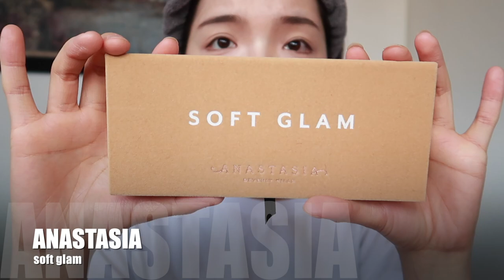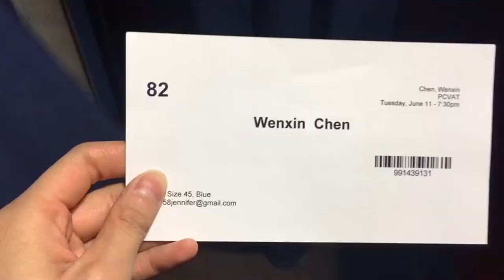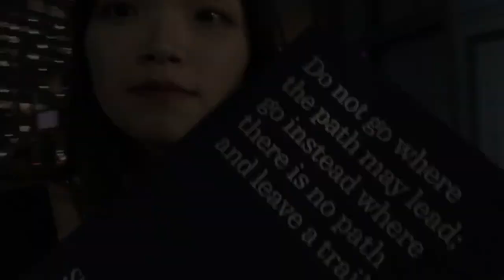超简单易上手的毕业季妆容 I ONE DAY VLOG I 跟我一起参加毕业典礼吧 I 大学读什么专业 I 大学生活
我毕业啦！！
真的时间过的超快
读书的时候天天念着什么时候能毕业
一到毕业了又开始怀念读书时光

祝也是今年毕业的你毕业快乐
也希望还在读书的你能多珍惜学校时光～

今天是一期毕业妆容分享
视频提及产品

It cosmetic 遮瑕

美宝莲fit me 粉底液

benefit 眉笔＃3

Sephora 眼影（鼻影）N353

Anastasia 眼影盘soft glam

希望大家喜欢今天的视频
下期见！

♥ 微博- Jenschannel
♥小红书 @Jenschannel